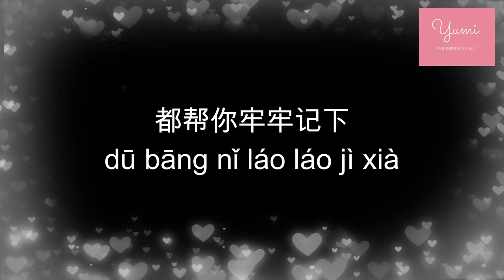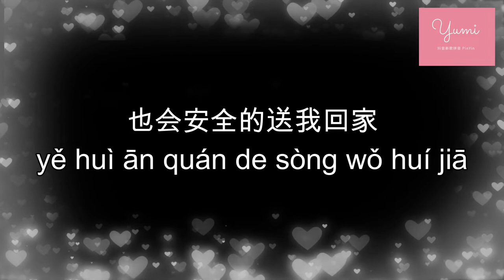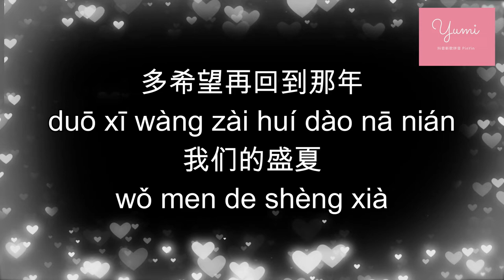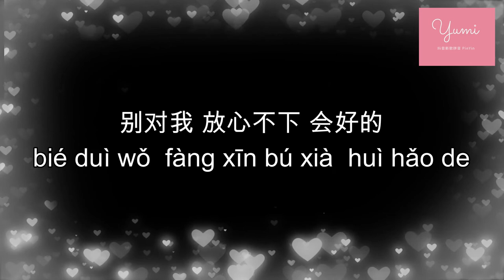张诗莉 - 闺蜜的话 Gui Mi De Hua 【白色婚纱 满场鲜花 今天我送你出嫁】(华语拼音歌词 / Chinese PinYin Lyric)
闺蜜的话
演唱：张诗莉
作词：张煜枫
作曲：张煜枫

白色婚纱 满场鲜花
bái sè hūn shā  mǎn cháng xiān huā
今天我送你出嫁
jīn tiān wǒ sòng nǐ chū jià
以后别像个孩子啊
yǐ hòu bié xiàng gè hái zi ā
照顾好自己照顾好他
zhào gu hǎo zì jǐ zhào gu hǎo tā
你爱的他 手捧鲜花
nǐ ài de tā  shǒu pěng xiān huā
今天王子娶你回家
jīn tiān wáng zǐ qǔ nǐ huí jiā
带上戒指他说的每一句话
dài shàng jiè zhi tā shuì de měi yī jù huà
都帮你牢牢记下
dū bāng nǐ láo láo jì xià
多希望再回到那年
duō xī wàng zài huí dào nā nián
我们的盛夏
wǒ men de shèng xià
一起难过一起疯疯傻傻
yī qǐ nán guò yī qǐ fēng fēng shǎ shǎ
不管风雨再大雷电交加
bù guǎn fēng yǔ zài dà léi diàn jiāo jiā
也会安全的送我回家
yě huì ān quán de sòng wǒ huí jiā
你要幸福啊 心底深藏的话
nǐ yāo xìng fú ā  xīn dǐ shēn zàng de huà
一起轻狂一起逝去年华
yī qǐ qīng kuáng yī qǐ shì qù nián huá
终于有他替我爱你啊
zhōng yú yǒu tā tì wǒ ài nǐ ā
别对我 放心不下 会好的
bié duì wǒ  fàng xīn bú xià  huì hǎo de